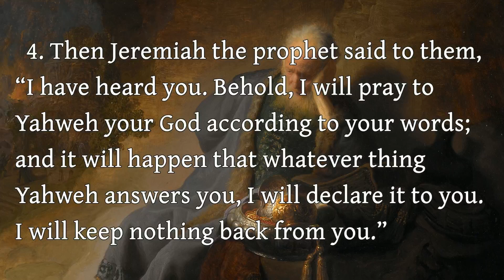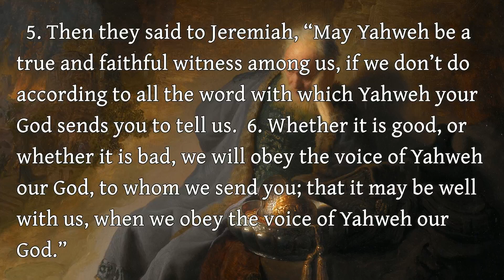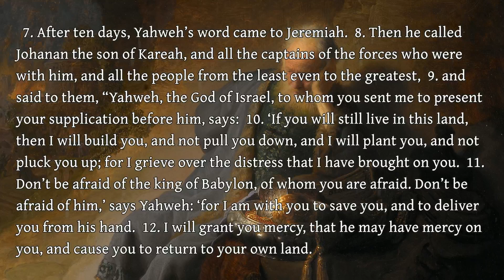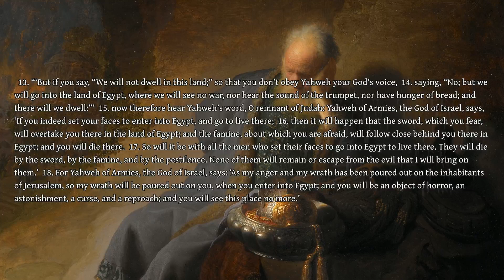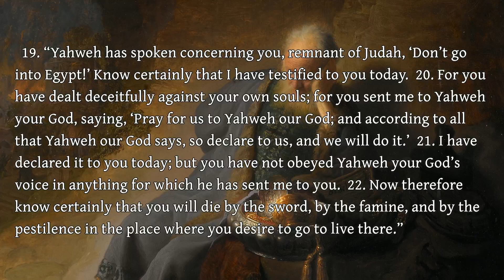The Book of the Prophet Jeremiah - 42